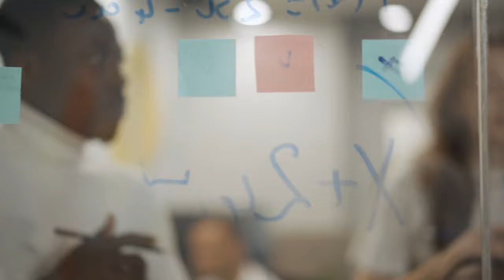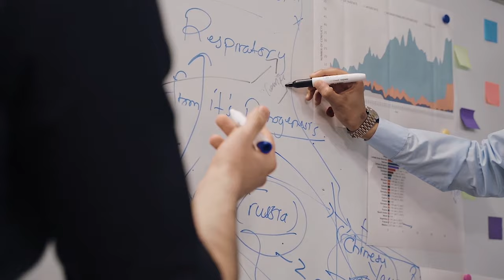office working (part 4) | 4K | Footage - Copyright Free